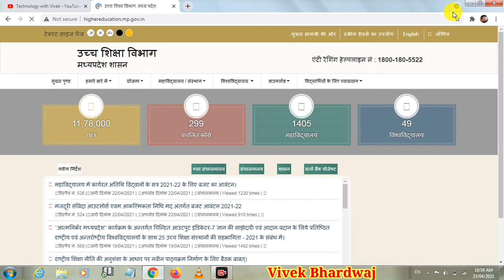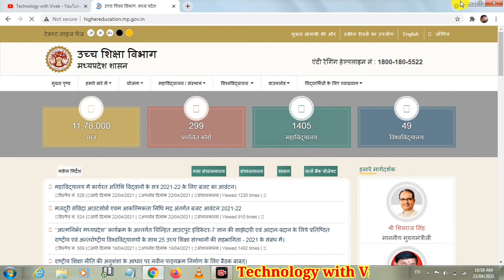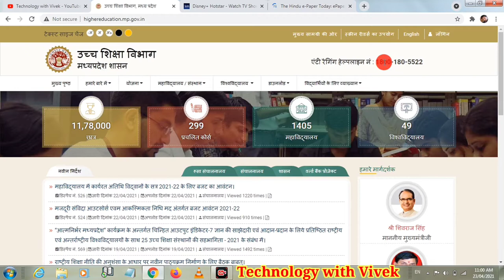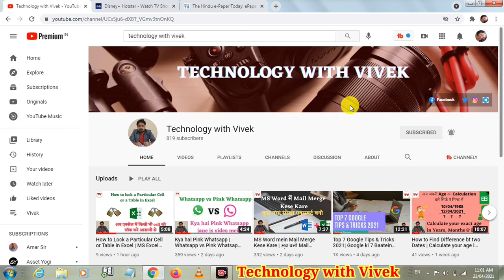Google Chrome New update 2021 | New Tab Function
Namaskar doston aaj ke is video me ham lekar aaye hai Google Chrome ka naya update, kya hai kese kam karega or aapko kitna useful hoga janne ke liye video jarur dekhen.

Title Tag
Google Chrome,
Google Chrome New update,
Google Chrome New update 2021,
Chrome browser,
New update in Chrome browser,
New tab Function,
New tabs in Google Chrome,
Technology with Vivek,
Vivek Bhardwaj,